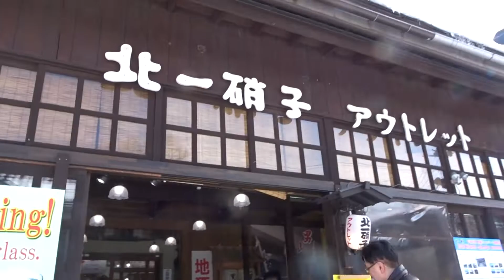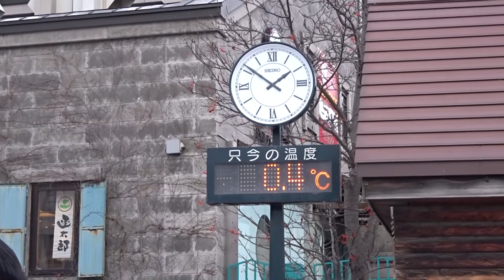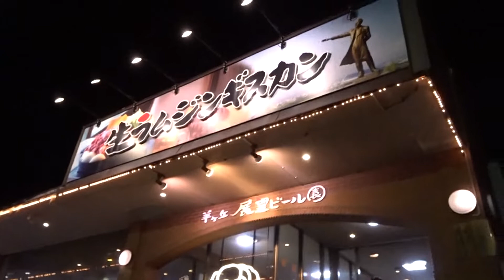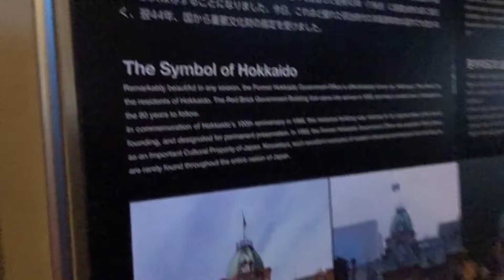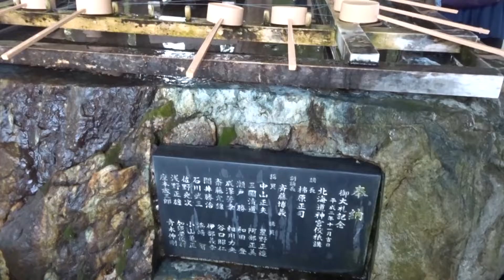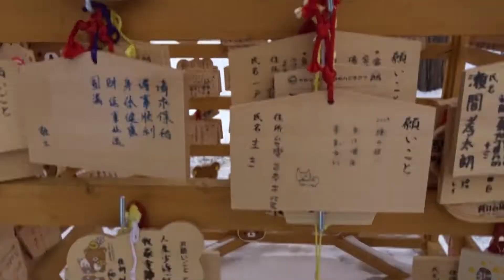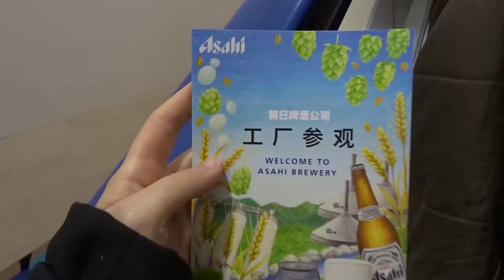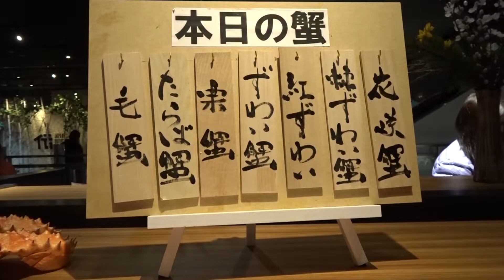Hokkaido Vlog Ep4 | Hakkaido Jingu Shrine & Sapporo Beer Museum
Hello everyone!

Here is the last episode of my Hokkaido trip! Hope you guys are enjoying so far. :D
In this video, I have visited the Ginnokae Cafe, where I got free Hello Kitty coffee cup for souvenir! After that, we went to Kitaichi Glass, which is one of the most distinctive glass handicraft shops in Otaru. We also visited other places like the Otaru Canal and  Shiroi Koibito Park before we end our day4.

If you want to know what happened to my day5, continue watching then. :)

Love,
CLYL

Music
FortyThr33 - Bay Breeze (Original Mix)